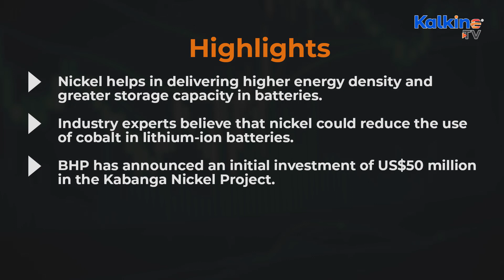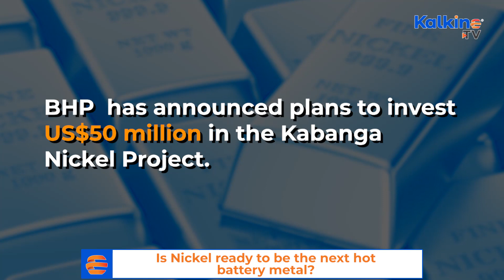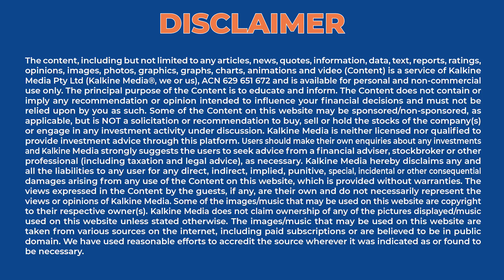Is nickel ready to be the next hot battery metal?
* Green metals including lithium, cobalt, nickel, and copper can be considered the building blocks of a new electric era.

*   The Democratic Republic of the Congo is the largest supplier of cobalt, which has wide use in battery applications.

* Rechargeable batteries come with two most common cathodes- Nickel Cobalt Aluminium (NCA) and Nickel Manganese Cobalt (NMC).